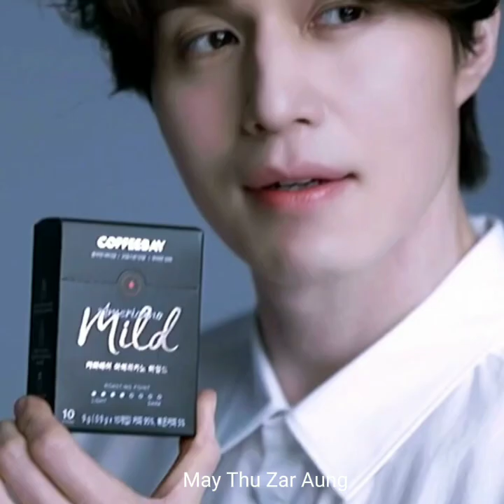Nothing Gonna Change My Love For You Lee Dong Wook